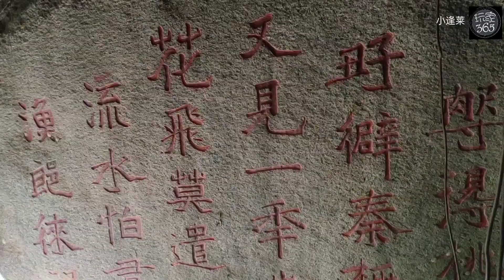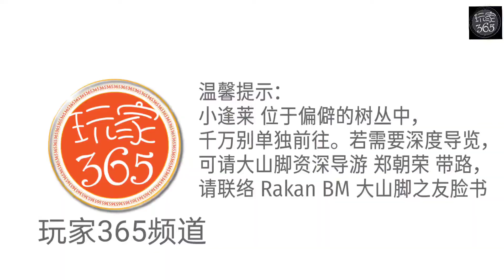秘境小逢莱 隐藏在大山脚附近丛林中的神秘景观-Kim Teoh 航拍系列第5集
秘境小逢莱 隐藏在大山脚附近丛林中的神秘景观

回看Kim Teoh 航拍系列：
4. 深入玻璃市 缅甸河谷洞穴 过5关 展6将 Gua Wang Burma（第4集）